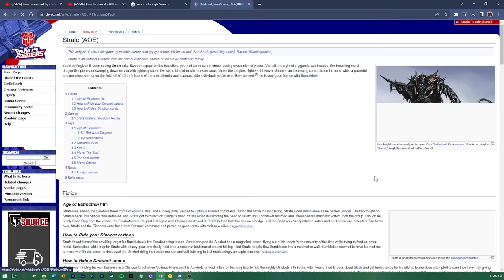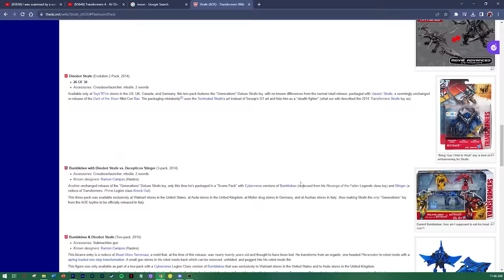Clear Plastic Dinobots…..What Could Possibly Go Wrong | transformers Age of Extinction Dinobot Set